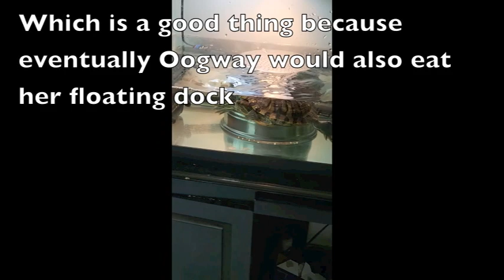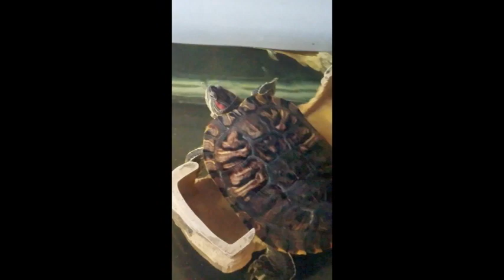Oogway and Kaiser Sosay the musical part 2